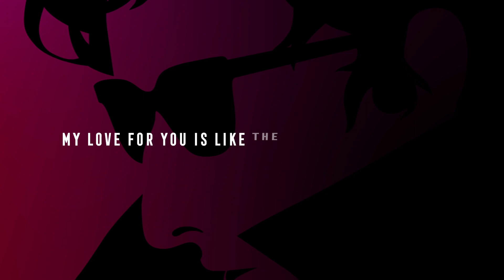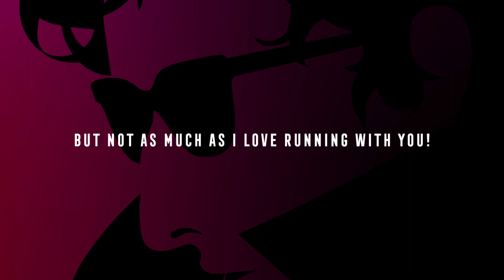Missa Solomnis - This One's For You Lady (Lyric Video)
Official lyric video from Missa Solomnis, hope you guys love it!

many thanks to our friend Kikay for your work, this is cool video and we really appreciate it!